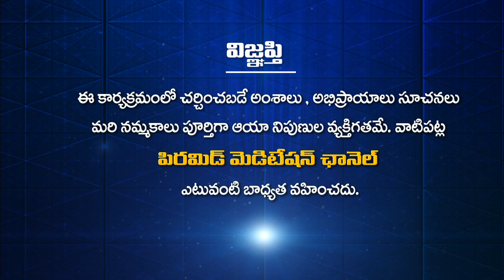సృష్టిని అంగీకరించండి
సృష్టిని అంగీకరించండి | Srushtini Angikarinchandi | Accept creation | Bheemaneni Vamsi Kiran | PmcTelugu

🛰🛰🛰 ఈ కేబుల్ ఆపరేటర్లలో TVలో "PMC తెలుగు" చూడండి:
📺 Airtel DTH: 945
📺 Gio TV: 1115
📺 APFiber: 36
📺 Act Vizag: 78
📺 Act Nellore: 89
📺 BCN: 75
📺 TCN: 85
📺 City Cabel Network: 97
📺 SSC Digital Network: 95
📺 RAM Netcam: 199
📺 Yuvaraj Digial Network: 17
📺 Mahesh Network: 53
📺 My Digital Network: 44
📺 CPC Digital Network: 444
📺 Uddanam Grameena Cable: 52
📺 SR Digital: 24
📺 GK Digital: 34
📺 NXT Digital Network: 130